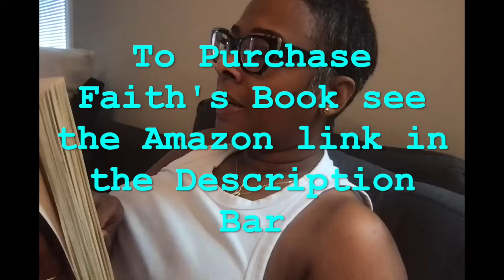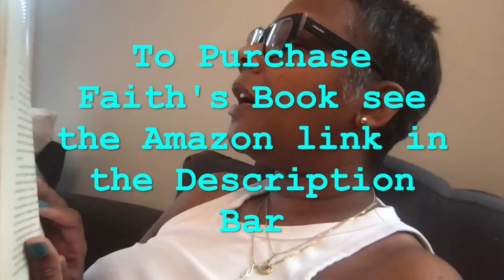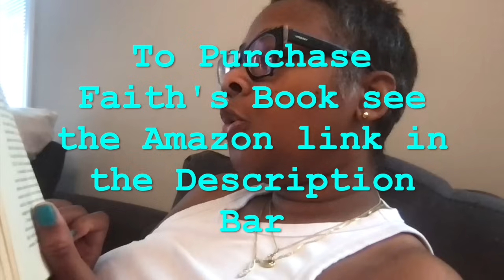Faith Evans Gurrr... Stop it 🤣 part 20